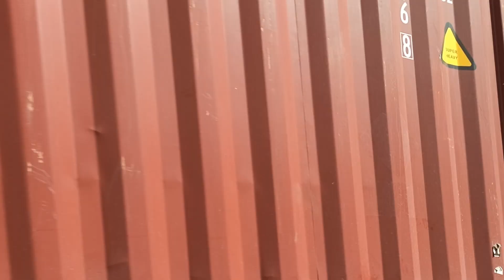Bangladesh Railway freight train BFCT Container with locomotive 3023